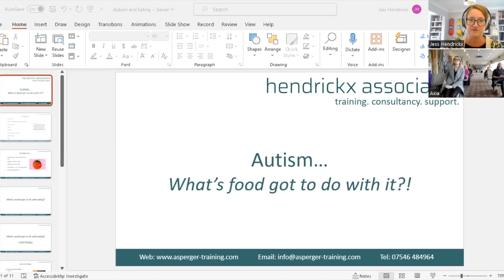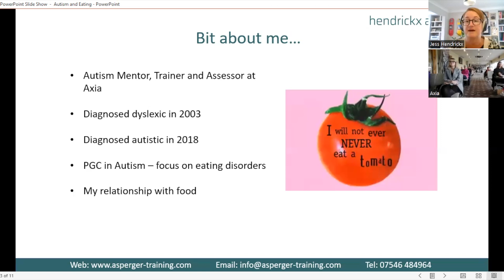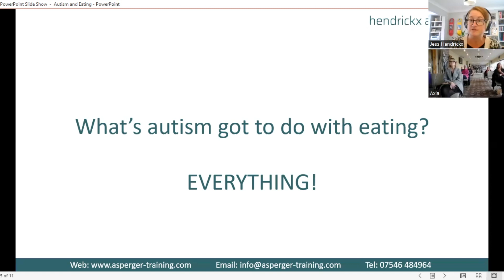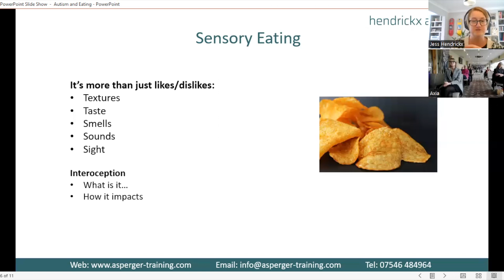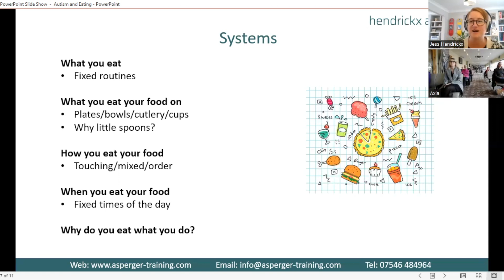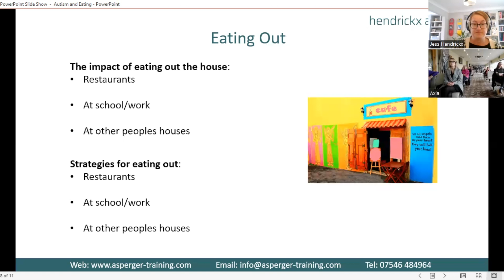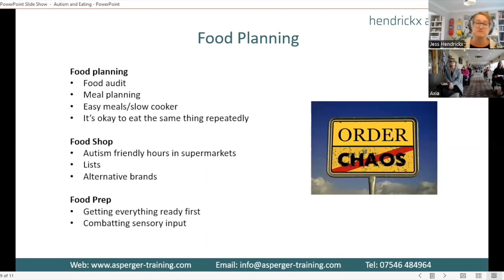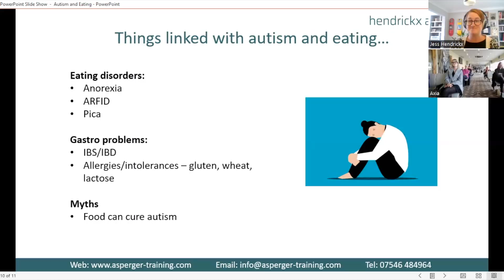Axia November PDSG with Jess Hendrickx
Axia November PDSG with Jess Hendrickx discussing "Autism... What's Food Got To Do With It?!"